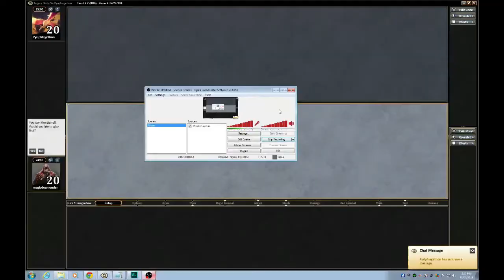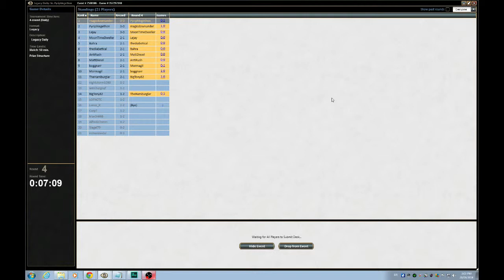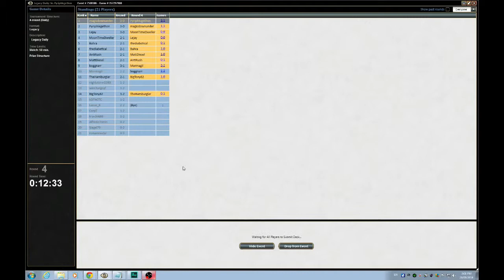Legacy Burn vs Pox Depths G4 7500386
Abbreviation Codes